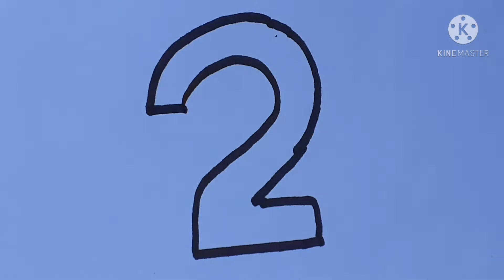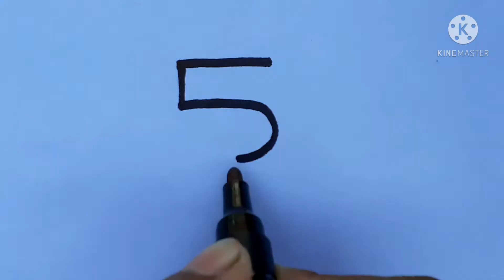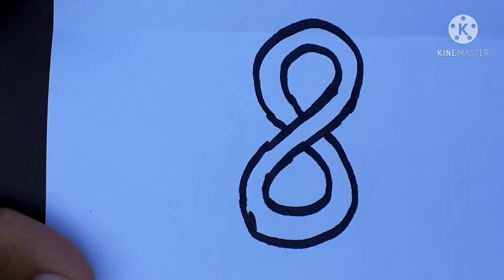1,2,3...10 draw and colour/1to 10Counting :kalpoo kids corner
kids learn 1to10 counting easy draw and colour it.